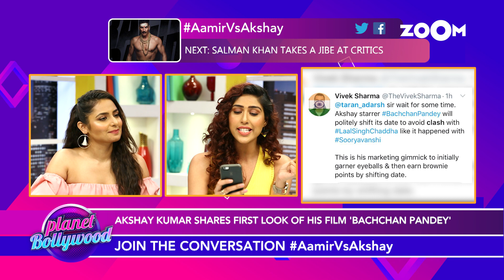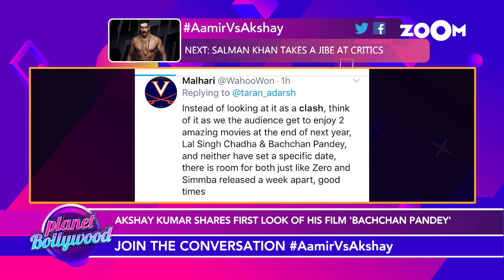Akshay Kumar's Bachchan Pandey to clash with Aamir Khan's Lal Singh Chaddha | Bollywood News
Akshay Kumar shares the first look of his film Bachchan Pandey which is said to get released with Aamir Khan's Lal Singh Chaddha on Christmas 2020. Watch the video to know more.